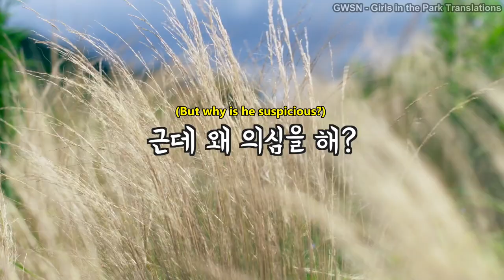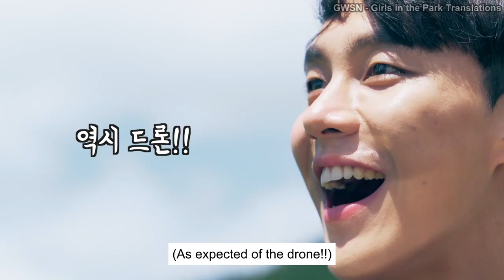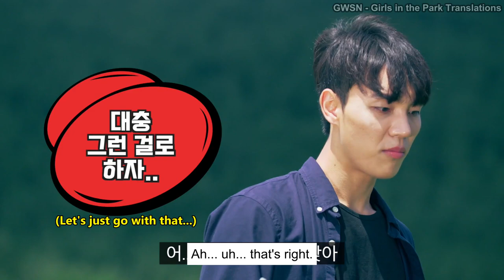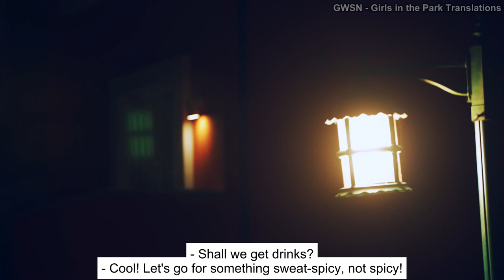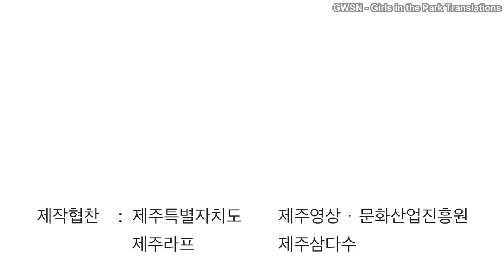"Color Prison" Epi.6 (Eng Sub) [GWSN (공원소녀) Minju (민주) WebDrama]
00:00 Intro
00:50 Raon confronts everyone
03:49 Raon drone flying
04:45 Raon goes drinking with the gang